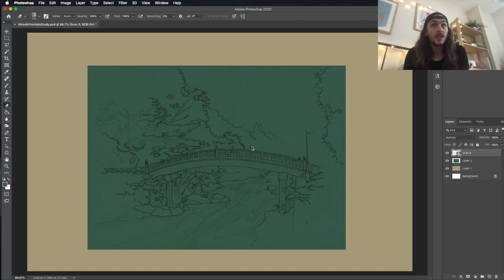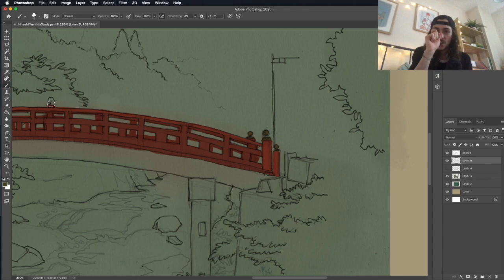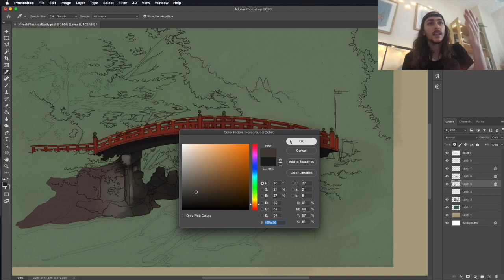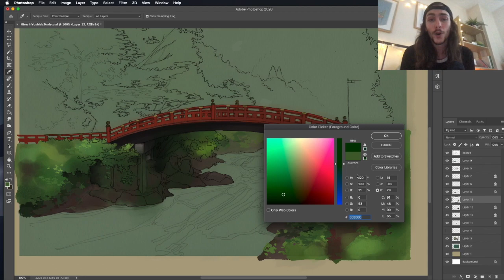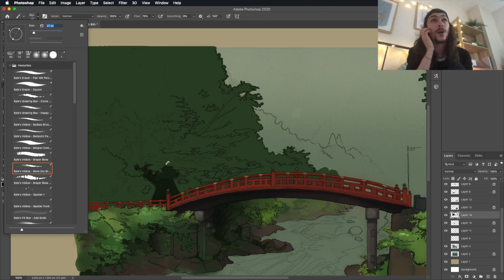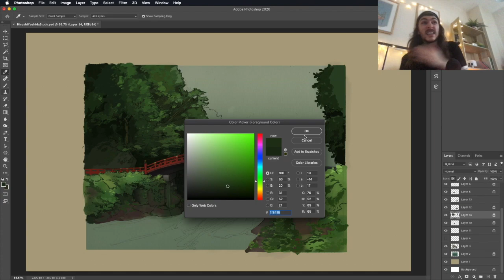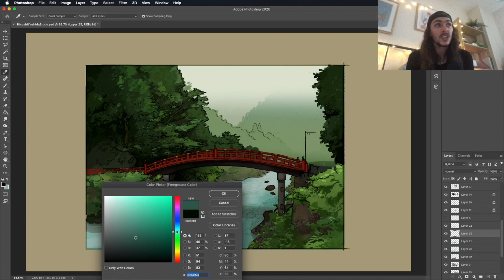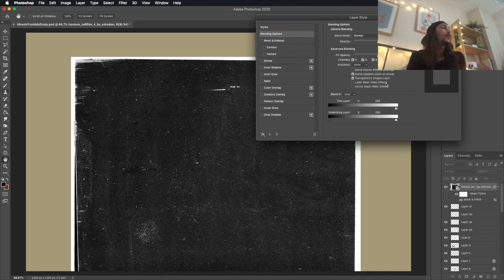Hiroshi Yoshida Style Photo Study ⛩ Get Good. Get Bad. Get Better. Get Worse. Get Cringe. Be Kind.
Greetings fellow traveller!

Just wanted to follow up with some stuff I said here, and new stuff I've seen on twitter, but my advice to pros does not mean I think it's okay to harass or discredit ANYONE for the work they've done. Everyone is working hard, including those who have successfully worked their way up to the top!
My critique of the idea of "Get Good" does not equate to the condoning of harassment and disparagement of people who have this view.
I mention this only because I've now seen people go too far the other side, and are vilifying successful artists, making stuff up, and discrediting people's hard work.

Stay grounded and realistic in your view of the quality of your work.
Work hard, but don't do yourself harm by pushing yourself over your limit.
Remember the art world is a wild and often unfair place, so maybe think twice before giving out simplistic, self-serving pieces of advice.
Above all; don't hold your self worth to your career, skills, or pretty much anything. You are you. You are everything.

Stay mindful. Stay balanced. Things take time. Life is not competition.
I sound like a broken record.
Maybe I am a broken record.
Tragic.